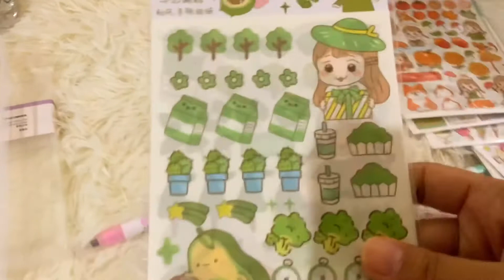☘️Unboxing Shopee Haul (cute stickers + milkliner pens + pen case) for note taking ☘️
links:
Stickers:

VLLO music:
☘️Sunshine 2

☘️Sunset 2

☘️Greeting

See you on my next video loves!